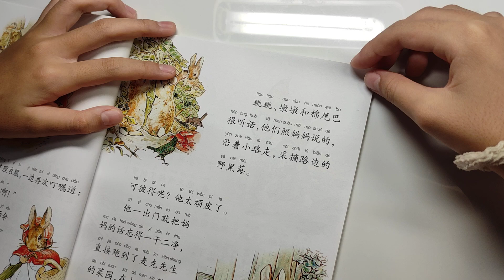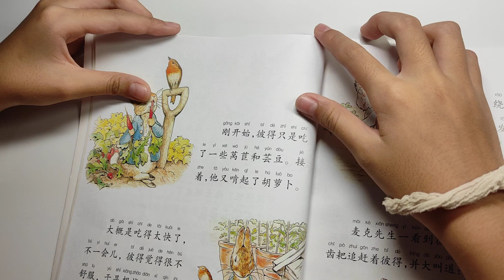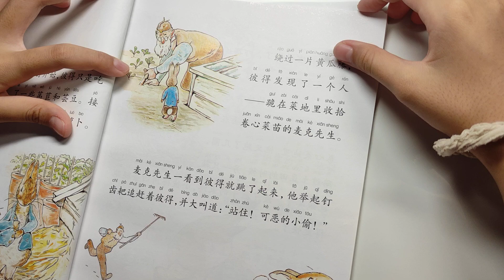Đọc sách : câu chuyện thỏ Peter tiếng Trung (2)